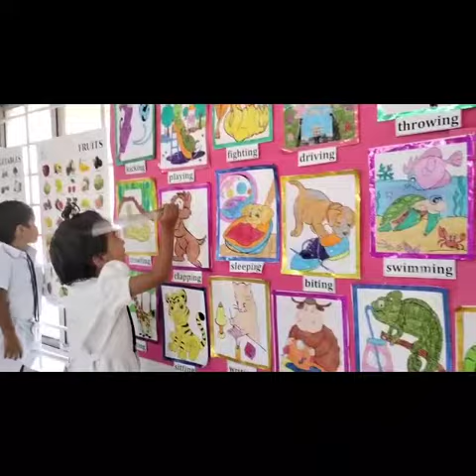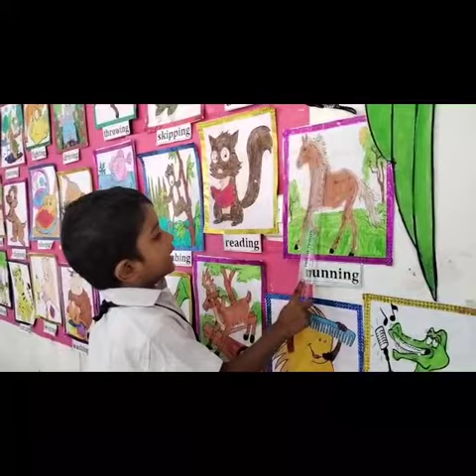Velammal Vidyalaya Viraganoor cute kids performance !